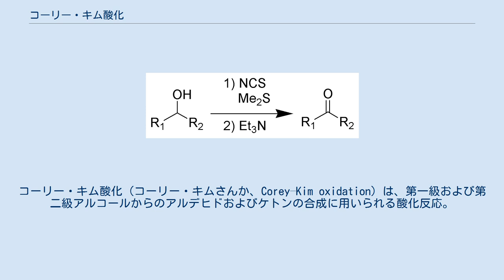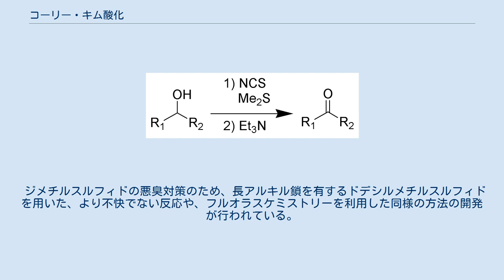コーリー・キム酸化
コーリー・キム酸化（コーリー・キムさんか、Corey–Kim oxidation）は、第一級および第二級アルコールからのアルデヒドおよびケトンの合成に用いられる酸化反応。
反応名は、反応の開発者である、アメリカ人化学者でノーベル化学賞受賞者イライアス・J・コーリーと韓国系アメリカ人化学者Choung Un Kimに由来する。
 コーリー・キム酸化は、−25 °Cで反応を行うことができるというスワーン酸化と比較した場合の際立った優位性を有しているにもかかわらず、有毒かつ揮発性でひどい悪臭を有するジメチルスルフィドを取り扱う必要があるため、あまり一般的には用いられない。
 ジメチルスルフィド (Me2S) とN-クロロスクシンイミド (NCS) を作用させ、アルコールの活性化に用いられる活性DMSO種を生成させる。
活性化アルコールにトリエチルアミンを添加すると、アルコールはアルデヒドあるいはケトンへと酸化され、ジメチルスルフィドが生成する。
本反応では、その他の活性DMSO種を用いるアルコール酸化法とは異なり、活性酸化剤はDMSOと求電子剤との反応によっては生成されず、ジメチルスルフィドと酸化剤 (NCS) との反応によって形成される。
 コーリー・キム酸化の条件化では、アリル位およびベンジル位のアルコールは、アルコールの活性化後速やかにトリエチルアミンを添加したにもかかわらず、それぞれ対応するアリルクロリドおよびベンジルクロリドへと変換される傾向がある。
実際に、トリエチルアミン無添加でのコーリー・キム条件は、その他のアルコール存在化でのアリル位あるいはベンジル位アルコールのクロリドへの変換における非常に効率的な条件である。
 ジメチルスルフィドの悪臭対策のため、長アルキル鎖を有するドデシルメチルスルフィドを用いた、より不快でない反応や、フルオラスケミストリーを利用した同様の方法の開発が行われている。